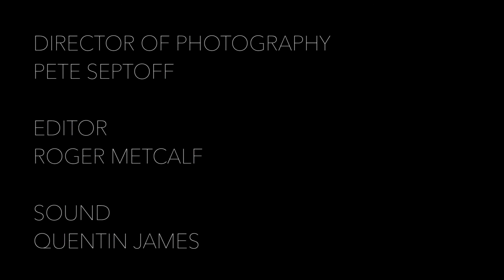Cooking Alone | S1 E2 "The Mailman"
Karen waits for the mail alone.

CREDITS

Laura Burns – Karen
Quentin James – Doyon

Pete Septoff – Director
Laura Burns – Writer
Roger Metcalf – Editor
Quentin James – Sound Recordist

In association with Charles River Swimming & Diving Team Films